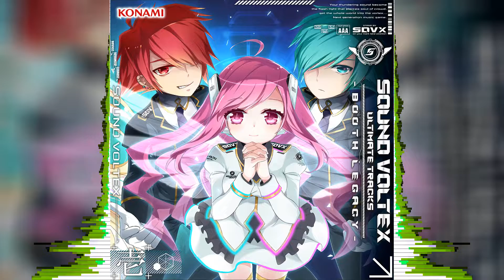yanagi - Iterator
Title: Iterator
Artist: yanagi
Album: SOUND VOLTEX ULTIMATE TRACKS -BOOTH LEGACY- 壱